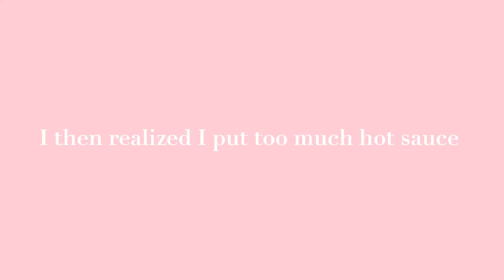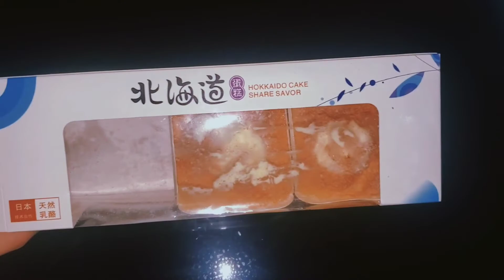Food vlog Malaysia || Aesthetic, what I eat in a day, healthy food 🥓🥪